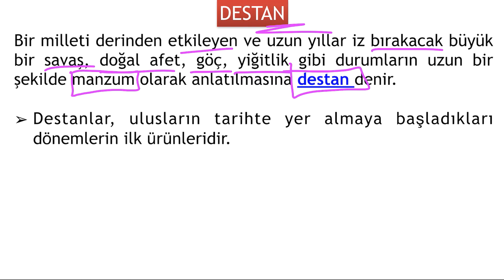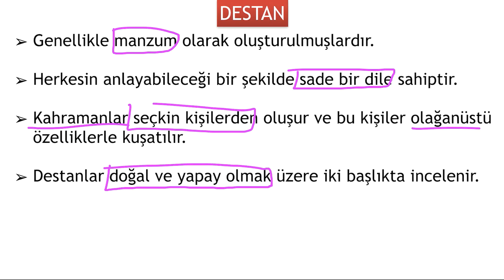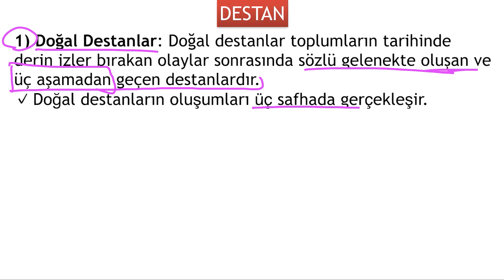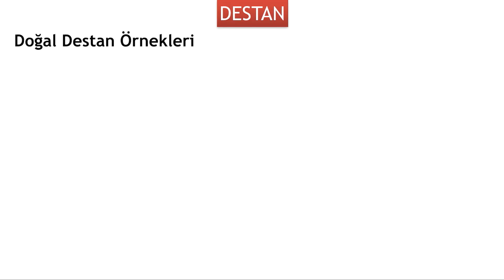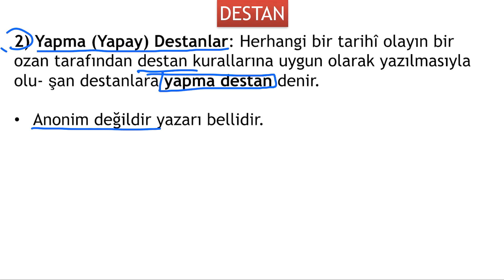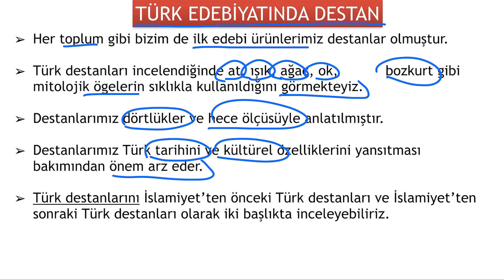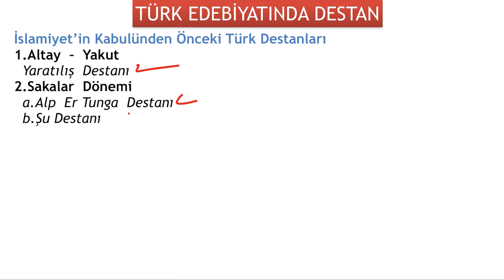Destan Nedir? Destanların Özellikleri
Türk Dili ve Edebiyatı derslerinin önemli bir konusunu oluşturan "Destanlar" hakkında ayrıntılı bilgiye videomuzu izleyerek ulaşabilirsiniz. Şimdiden hepinize başarılar dileriz...

Bu videoda ele aldığımız konu başlıkları şu şekildedir:
- Destanlar
- Destan nedir?
- Destanın özellikleri nelerdir?
- Destanların özellikleri
- Destan çeşitleri
- Doğal destan nedir?
- Yapma destan nedir?
- Doğal ve yapay destan arasındaki farklar nelerdir?
- Türk destanları tablosu
- Dünya edebiyatlarında destan örnekleri
- Doğal destan örnekleri
- Yapay destan örnekleri